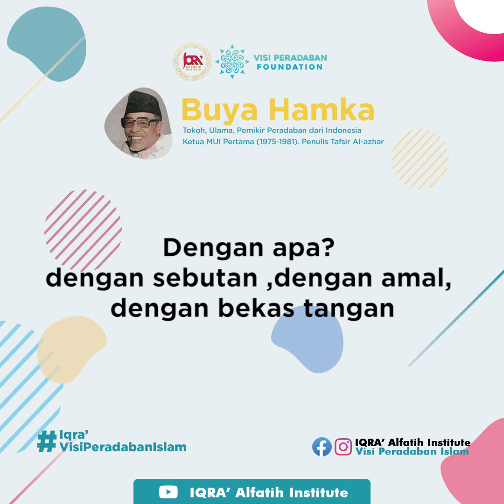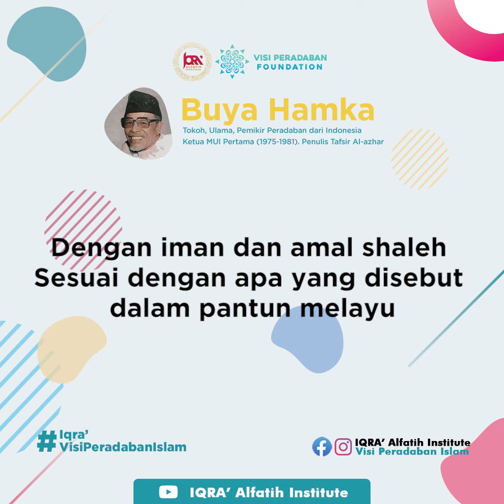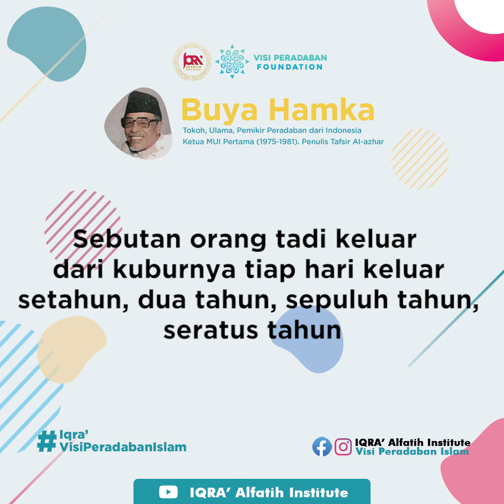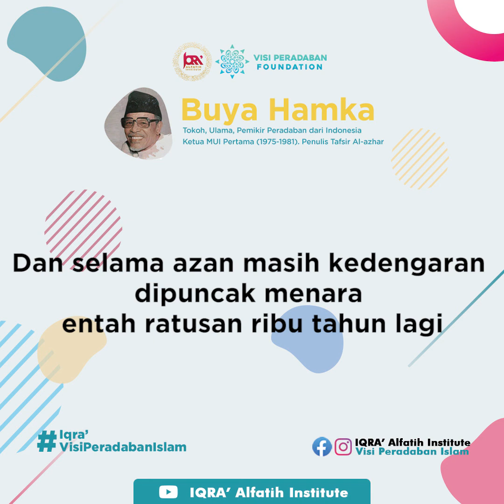Makna Hidup - Inspirasi Hijrah dari Buya Hamka - IQRA' Perspective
INFORMASI INFAQ DAKWAH MEDIA :
BNI SYARIAH
an Visi Peradaban Madani